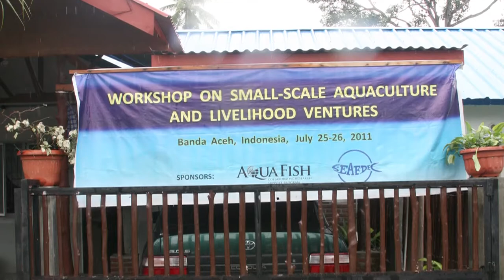Rebuilding the Tambaks in Aceh. English version.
Focus on One features Pak Mohammad, a charismatic leader in his village who works with local and international experts to bring back aquaculture, or rather a polyculture system, to the brackish water ponds (tambaks)  following the devastating tsunami on Boxing Day, 2004.